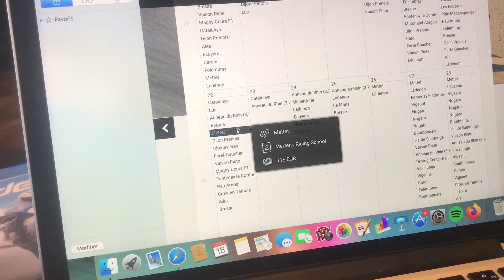circuit de la bresse 22/06/20 moto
roulage en niveau inter avec les copains sur le circuit de la bresse. reprise de la saison 2020. meilleur chrono 1,38,07